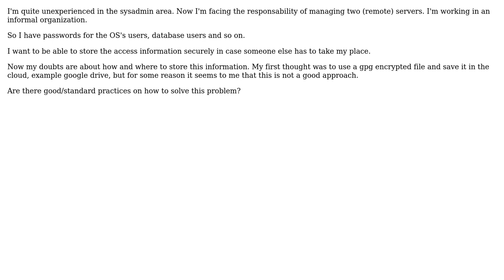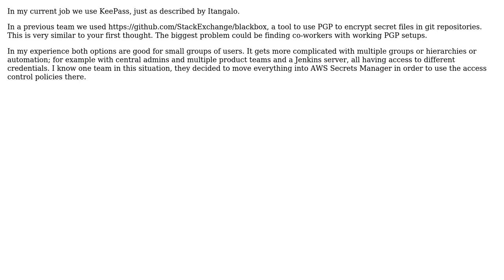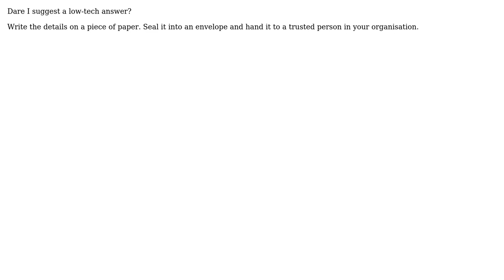Software Engineering: Sysadmin password storing (3 Solutions!!)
Software Engineering: Sysadmin password storing

With thanks & praise to God, and with thanks to the many people who have made this project possible! | Content (except music & images) licensed under CC BY-SA | Music | Images & others | With thanks to user Simon B user schrodigerscatcuriosity user mschuett user Itangalo and the Stack Exchange Network Trademarks are property of their respective owners. You are responsible for your own actions.